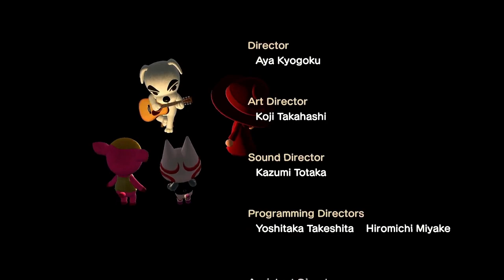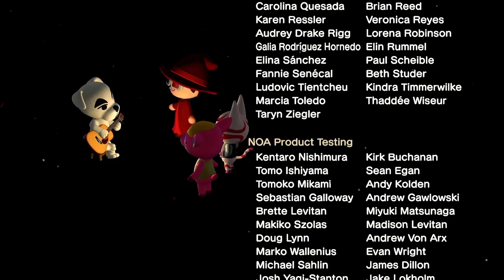K.K. Soul (Live) - Animal Crossing New Horizons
The live performance of the song K.K. Soul with video.